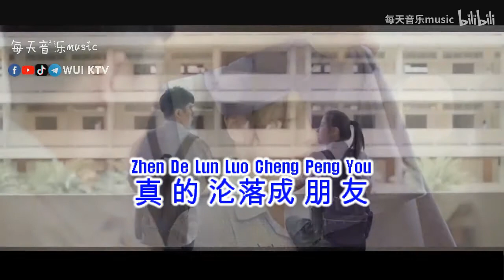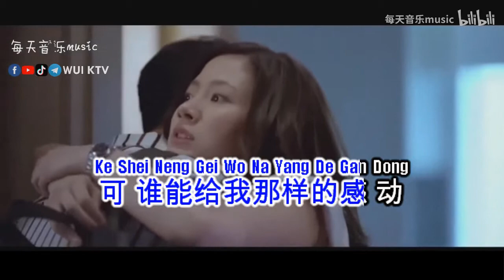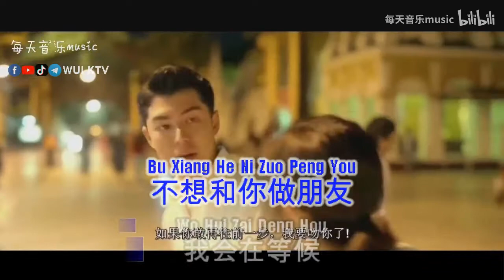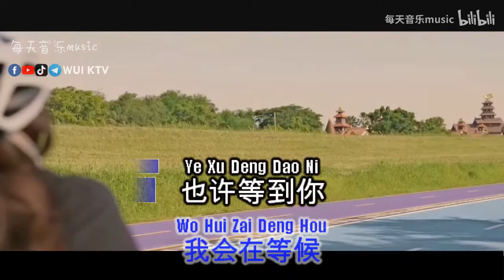Xiao Jian 小贱 ft Xing Di 星弟 - Bu Xiang Zuo Peng You 不想做朋友 KTV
Title       : Bu Xiang Zuo Peng You 不想做朋友
Singer   : Xiao Jian 小贱 ft Xing Di 星弟

AUDIO:
Left      : NO Vocal
Right    : Vocal

Anda dapat mendukung channel kami dengan memberikan donasi seikhlasnya melalui :
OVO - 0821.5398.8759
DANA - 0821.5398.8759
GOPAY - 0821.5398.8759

Terima Kasih